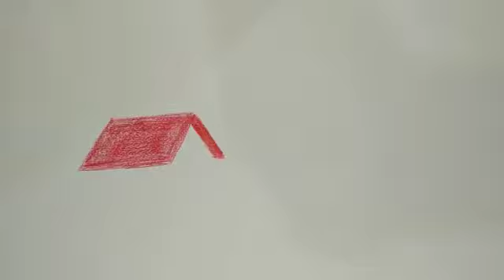How to make a scenery using color pencils | Muskaan Yuvraj Creations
Here I am back with another drawing tutorial video, a simple and easy scenery and if you liked it make sure you subscribe to my channel and hit that like button :)